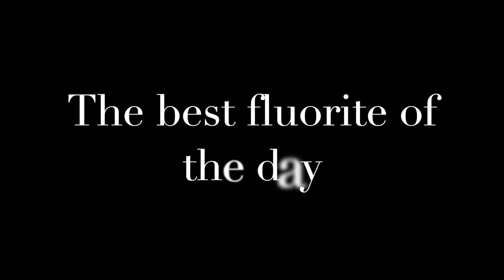Finding Fluorescent Fluorite in Limestone Quarry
Club field trip to an active southern Ontario Limestone Quarry to find Fluorite and  Sphalerite.  Fluorite is fluorescent under long wave UV.